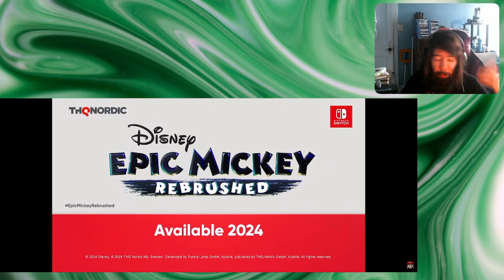Creepy Mickey Mouse Is Back! - Epic Mickey Rebrushed Trailer Reaction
Here's my reaction to Epic Mickey Rebrushed, an Epic Mickey Remake from the Nintendo Direct Partner Showcase on February 21st, 2024!
... I just bought the Wii Version.